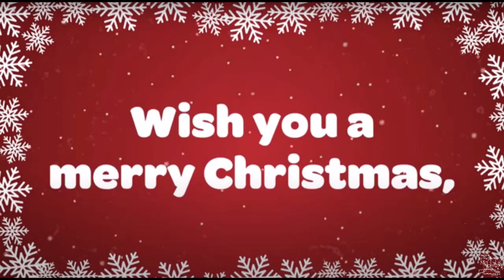【多彩多福豆腐】色香味俱全的菜餚，健康美味且吉祥如意-How to make colorful tofu | howtoXiaoHui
多彩豆腐的做法,多彩豆腐怎么做好吃,多彩豆腐的家常做法

食材：（也可以自己有什么菜都可以配的）
豆腐 ，肉末，胡萝卜，绿菜花，土豆，木耳，香菇，碗豆，洋葱，蒜，姜，
酱油，盐，淀粉，香油，老干妈，耗油
用料
肉沫,
胡椒粉
蒜粉
料酒
酱油
淀粉
祝大家节日快乐